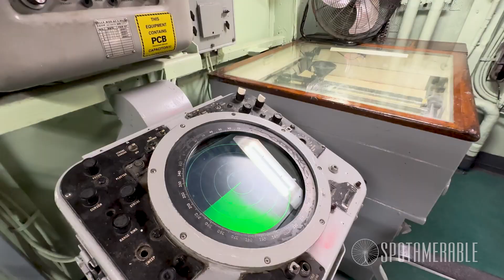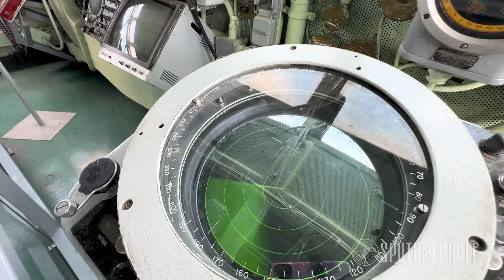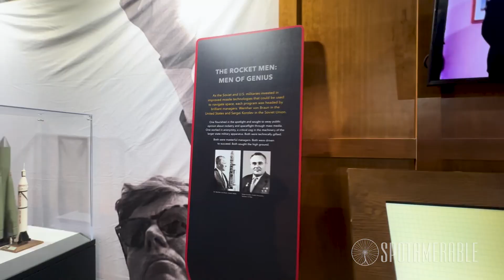Intrepid Museum, NY. Summer 2024.